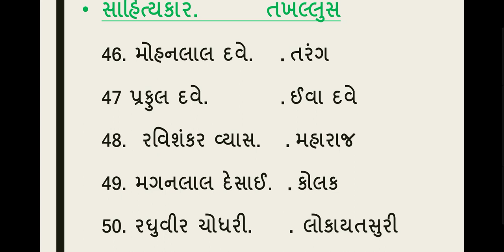Sahityakar ane temna takhllus most imp talati - juniyar clack સાહિત્યકાર અને તેમના તખલ્લુસ IMP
Sahitykar ane temna takhllus imp talati - juniyar - most msq